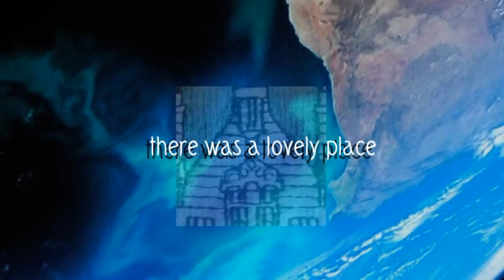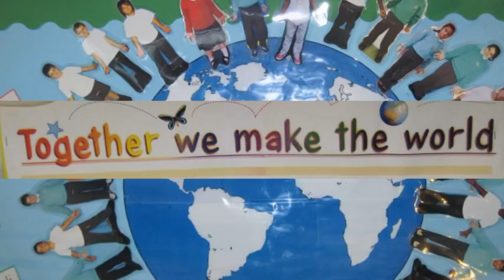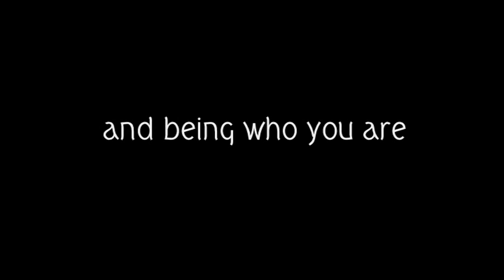One Small Planet - together we make the world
A place where you can feel valued and respected - a place to develop responsibility, respect and confidence. A place where you are heard, and treated as an individual - a place to be safe and to grow. Riversdale.

I love this school. I work here too! Everyone cares for each other, everyone works together to create an environment where you feel cherished and protected.

The soundtrack is the children singing our school song...